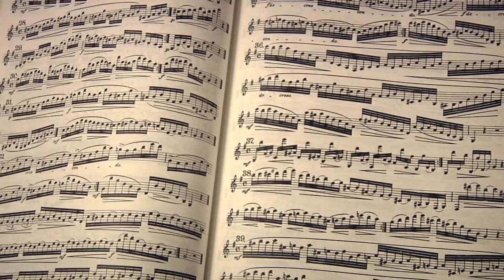Sonidos del Perú ◊ 7 ◊ GADY MUCHA Y SU ESTUDIANTINA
When asked the name of the ensemble, Gady would reply "I don't know, make it up".
Gady Mucha was a busy man at the moment, playing in various ensembles around town, his saxophone ready to blast anytime.

Huancayo is celebrated as home to a unique peruvian culture, its valley filled with more parties than days in the year.

Here's a short film about the 'Estudiantina' ensemble of Gady, a traditional form of ensembles from the Andes, fronted by his sister and with his brother on violin.

Cuando se le preguntó el nombre del conjunto, Gady respondía "Yo no sé, hacer las paces".
Gady Mucha era un hombre ocupado en este momento, tocando en varios conjuntos alrededor de la ciudad, su saxofón listo para estallar en cualquier momento.

Huancayo es celebrado como el hogar de una cultura peruana único, su valle lleno de más partidos que días tiene el año.

He aquí una breve película sobre el conjunto 'Estudiantina' de Gady, una forma tradicional de los conjuntos de los Andes, liderada por su hermana y con su hermano en el violín.

Huancayo, Perú
Mayo 2013

sounds by Vanessa de Witte